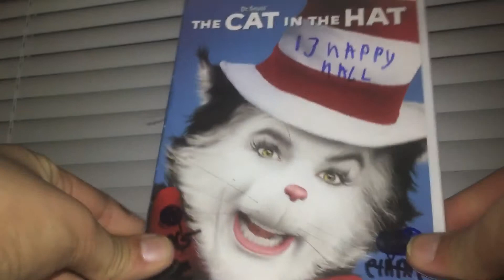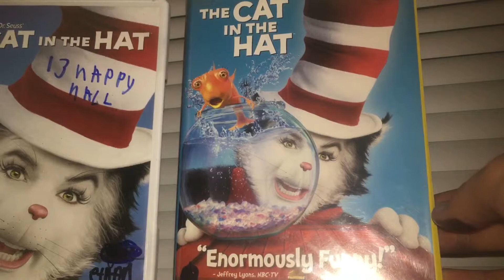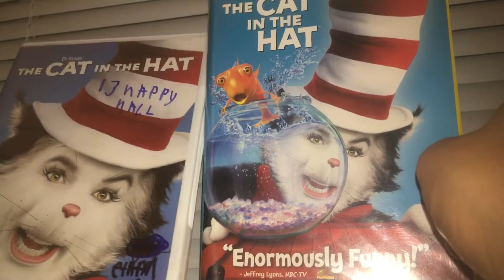The Cat in the hat DVD - VHS -